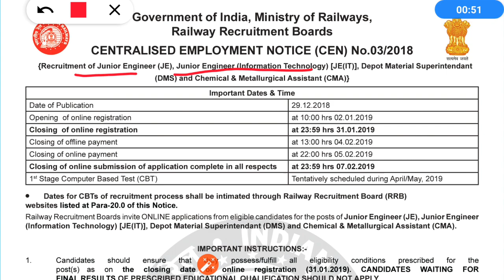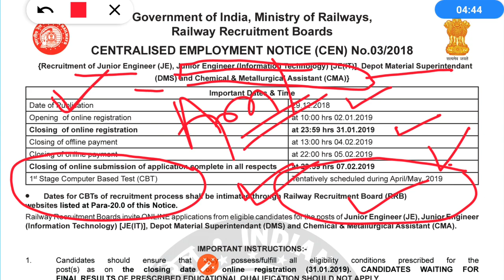RRB JE EXAM DATE | RRB JE EXAM POSTPONED BECAUSE OF ELECTION | RRB JE EXAM DATE FAKE NEWS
RRB CBT 2 Part A Part B Marks After Normalisation,alp technician result,alp cbt 2 result 2018alp cbt 2 marks after normalisation,part a & part b ,RRB Alp,Technician Result & Score Card Official,Check Score card, Master QP,Response,Normalisation
Railway Alp,Technician Result & Score Card Official,Check Score card, Master QP,Response,Normalisation
RRB Alp,NORMALISTION MARKS,CANDIDATES KEY,ANSWER KEY,
Railway Alp,Technician Result & Score Card Official | Check Your Score card and Master QP,Response
RRB ALP,Technician में Part-B में Normalisation हो गया Official Notice! बड़ी ख़ुशख़बरी।Normalisation in part -B Rrb alp PART-B normalisation,rrb alp cbt2 part b normalisation official
Rrb alp cbt2 result official ,railway alp cbt2 result ,railway alp cbt2 result,railway alp cbt2 result official,raileay alp cbt2 final answerkey
RRB ALP CBT-2 OFFICIAL RESULT,Psycho Test Date,Check Score Card,Answerkey,Psycho Test 16 April
Psycho Test 16 April से होगा। Check Score Card & Answerkey,RRB ALP CBT-2 OFFICIAL RESULT DATE, alp scorecard,alp score,alp score check,alp score 2018,psycho test date,alp psycho test date,rrb official,